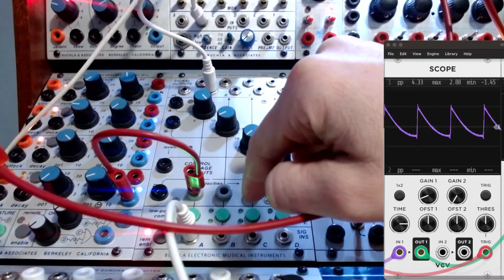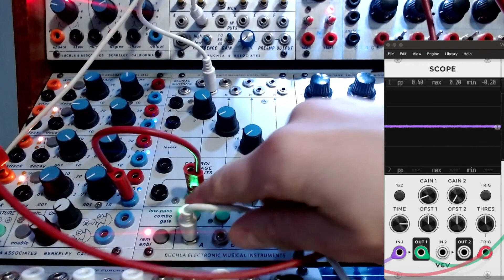Buchla Lesson - 292e LowPass Gate (How it Functions)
Demo of the three modes of the Buchla 292e. I don't see many videos on specific functions, with scope view so I thought I would make one. Enjoy. 292e, 281e, DAO, 207r, 218r, 245r. The modes of the 292e and how they sound and look on a scope.